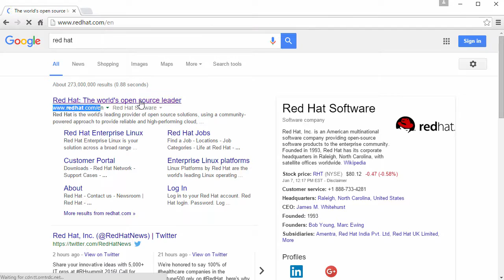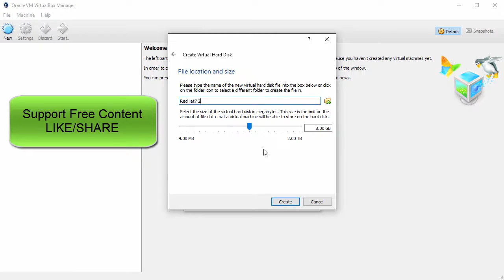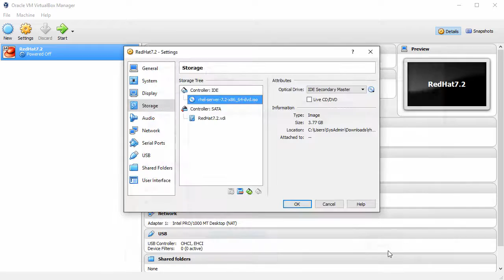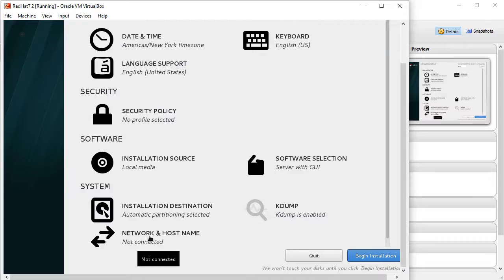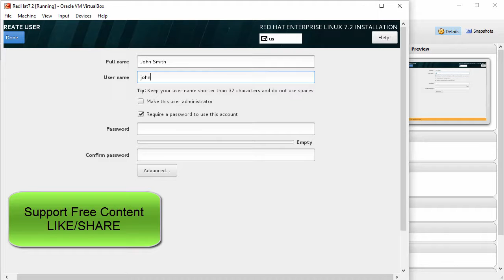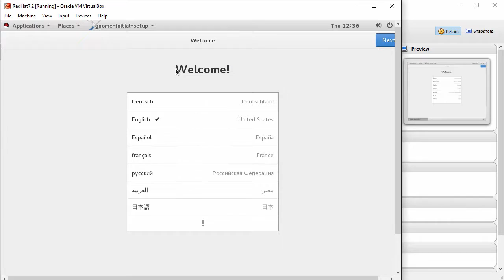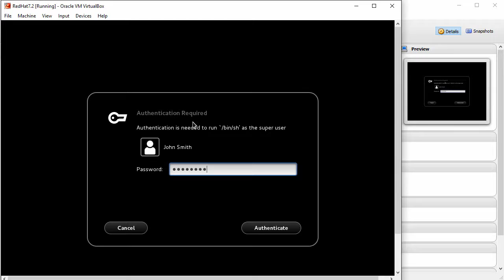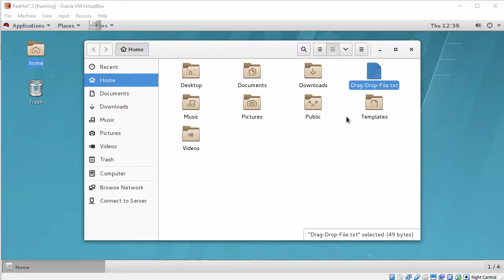How to Install Red Hat Enterprise Linux 7.2 (RHEL 7.2) + VBox Guest Additions on VirtualBox [CC][HD]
This video tutorial shows how to install Red Hat Enterprise Linux 7.2 on VirtualBox step-by-step. After Red Hat Linux installation, we'll also install VBox Guest Additions. This installation video tutorials also helps if you install Red Hat Enterprise Linux 7 on physical PC or server.

What is Red Hat Enterprise Linux?
Red Hat Enterprise Linux (RHEL) is a Linux distribution developed by Red Hat and targeted toward the commercial market. Red Hat Enterprise Linux is often abbreviated to RHEL. RHEL is based on free, open source code. The RHEL operating system supports diverse workloads in physical, virtualized and cloud environments. RHEL editions are available for servers, mainframe, desktops and OpenStack.

What is VirtualBox?
VirtualBox (VBox) is a hypervisor for x86 computers from Oracle Corporation. It is a cross-platform virtualization application. VirtualBox may be installed on a number of host operating systems, including: Linux, OS X and Windows.

BTC: bc1qwtus98fmqwruvd2fdmcryrtrzy6rpheumjh5w9
ETH: 0x95ef4340F1D428C091AA5729FE2dB30f41e1EeC4
LTC: ltc1qnvwrhxhrhzg3mzvz052ppjckmjs3k8vgjkgg9m
XRP: rP24VnD9Y9g3WmfPJ9cZi3wWMZ8Ucgfvey